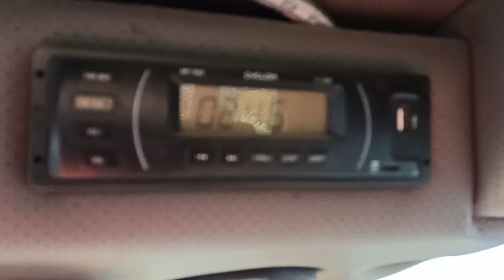25.10.2024 ELEX81A возможности его в роботе....как валю деревья!!!